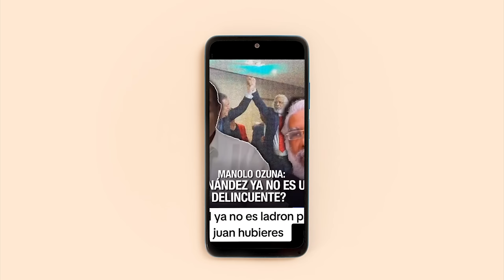La Insolita Respuesta De Juan Hubieres Al Ataque De Manolo Ozuna: Leonel No Se Lo Va A Agradecer.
Manola Ozuna Pone en una situación incomoda a Juan Hubieres.

3,500 por hora. Grabación a 1080. Entrega de material editado.

 día.

5,000 por cada video no mayor a 2 minutos.